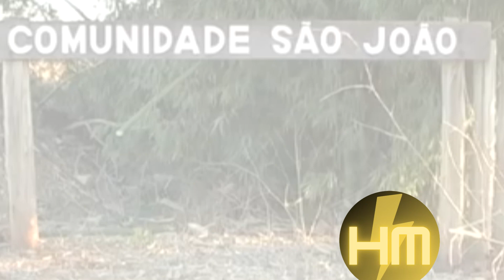Milionário e José Rico Uma Carreira Extraordinária Um Verdadeiro Milagre!